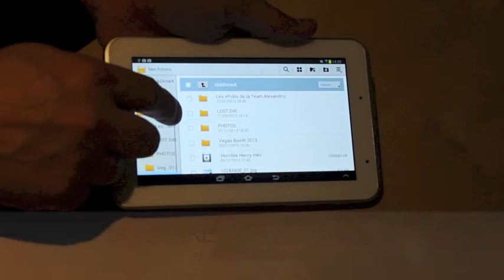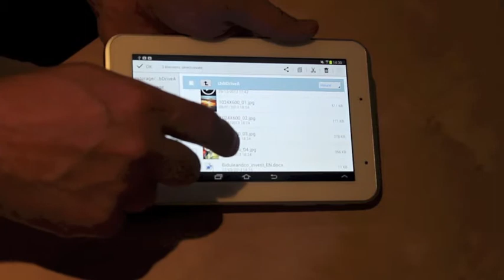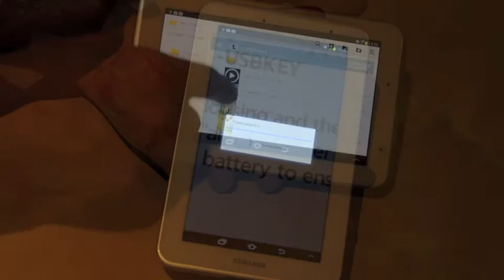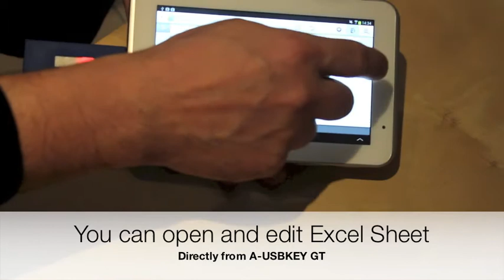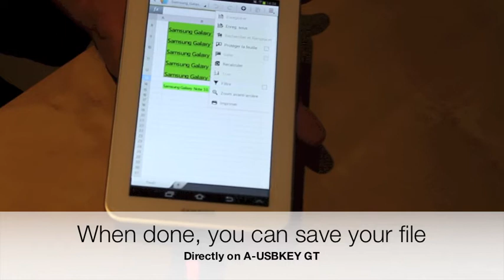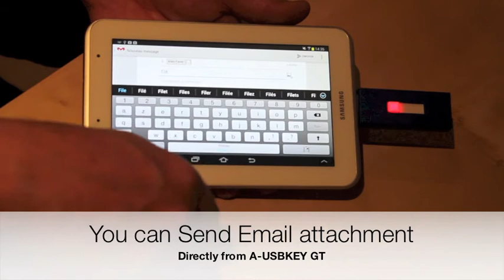A-USBKey GT Easy Transferts for SAMSUNG Galaxy Tab and galaxy note 10.1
Easy transfert and more memory for Galaxy Tab and Galaxy Note 10.1
For SAMSUNG GALAXY and GALAXY Note 10.1